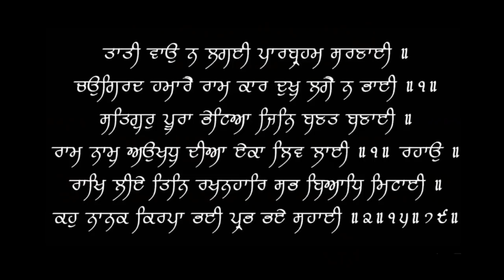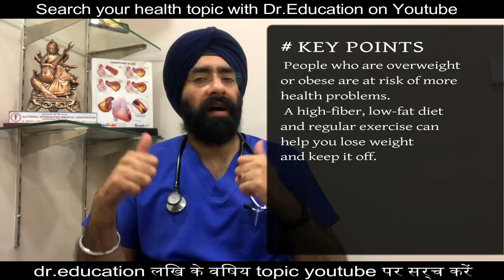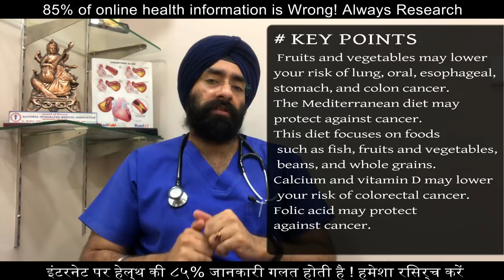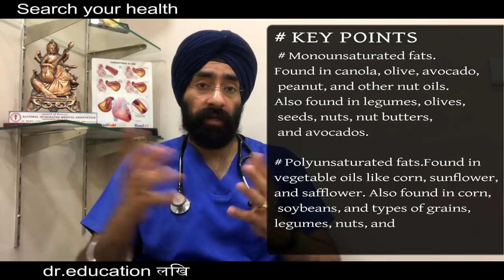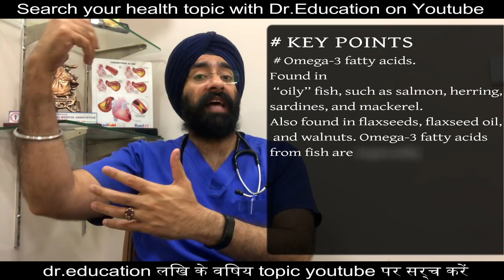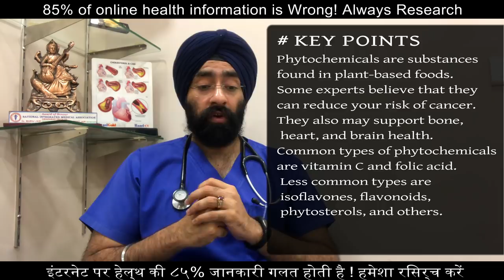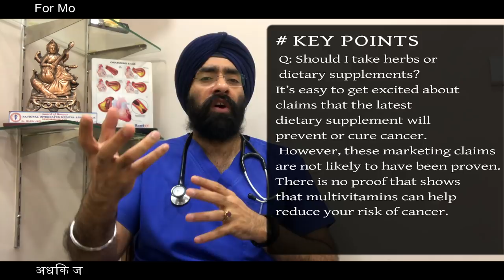Diet Choices to Prevent CANCER - Phytochemicals | What increases Risk | Dr.Education (Eng)